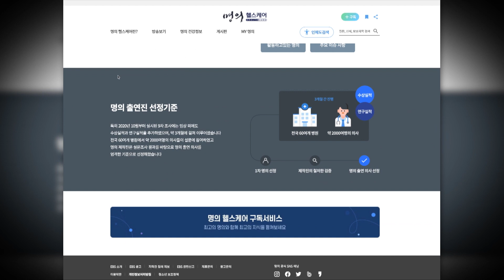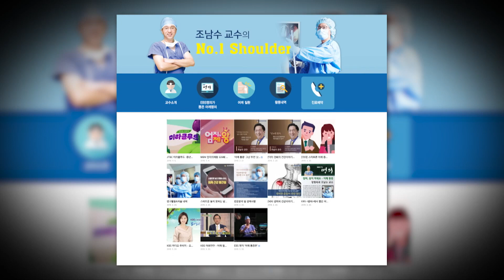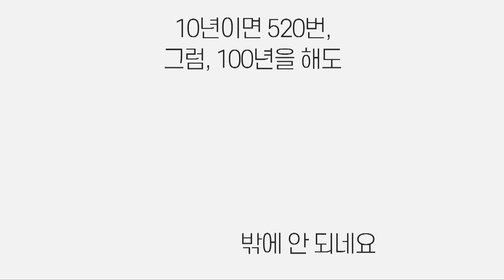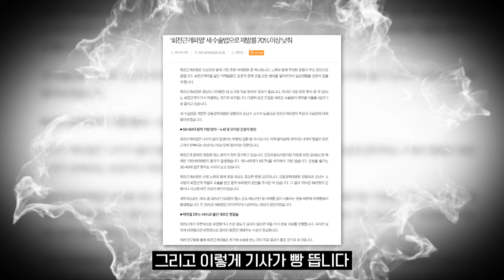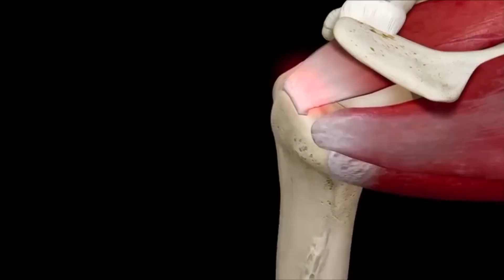각종 방송과 학회에서도 인정한 어깨전문의!! 어깨가 지속적으로 불편하다면 이분을 추천합니다~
어깨명의 조남수원장이 있는 곳

제일정형외과병원
서울 강남구 영동대로 726 경일빌딩 / 청담동 131-17

제일정형외과병원에 대해 더 알고 싶다면?